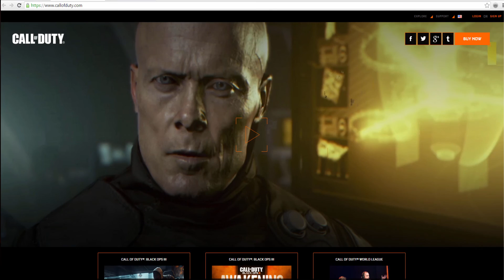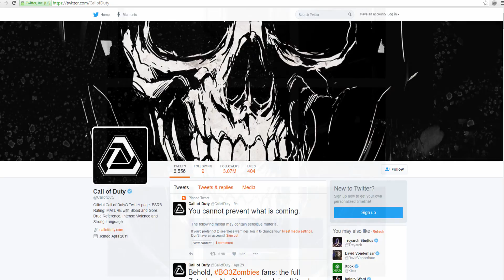ALL CURRENT COD 2016 TEASERS| SPACESHIP, PENROSE, NUKETOWN AND MORE| INFINITE WARFARE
WHAT IS GOING ON ZONE NATION? IN THIS VIDEO I TALK ABOUT ALL CURRENT COD 2016 TEASERS. THANKS!